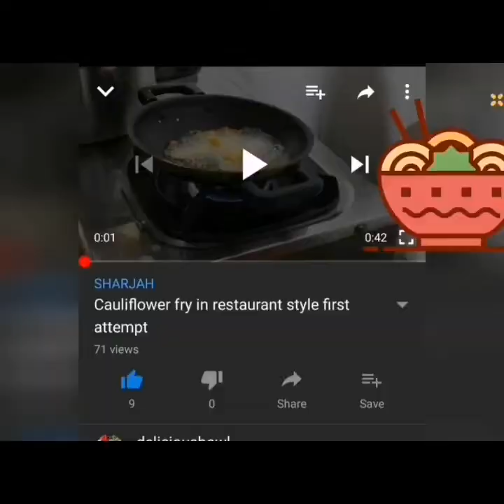Chicken Roast. ചിക്കൻ വരട്ടിയത്